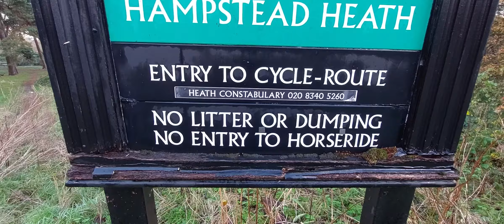Wonders of London is on Youtube! Welcome to our channel ★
Guided Tours, Pay What You Can Walking Tours, Private Tours in London